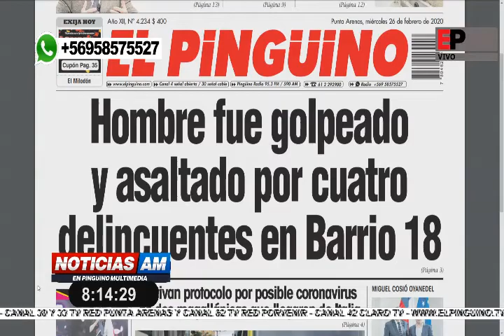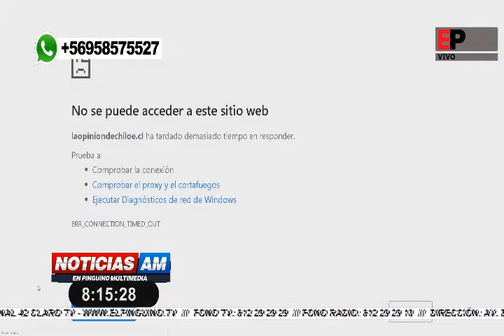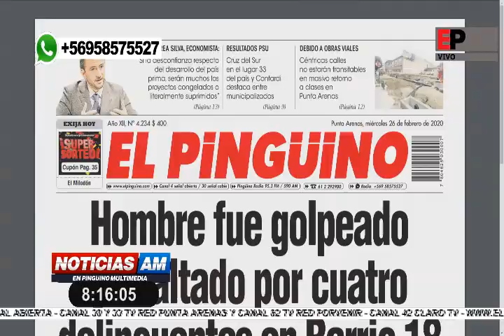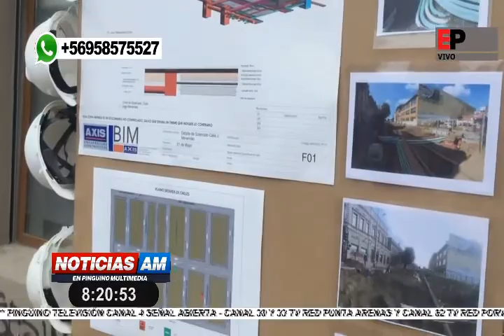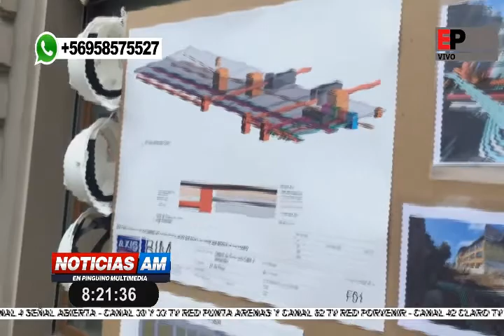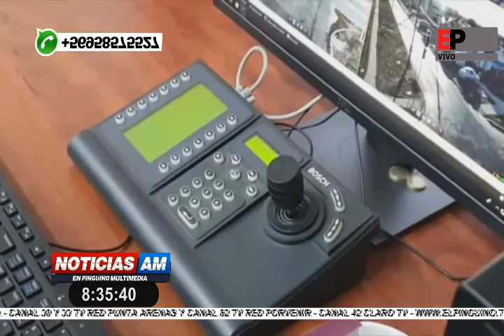Noticias AM en Pingüino Multimedia 26-02-2020